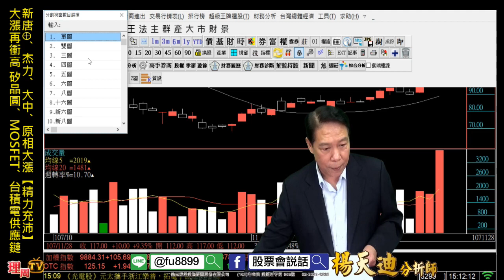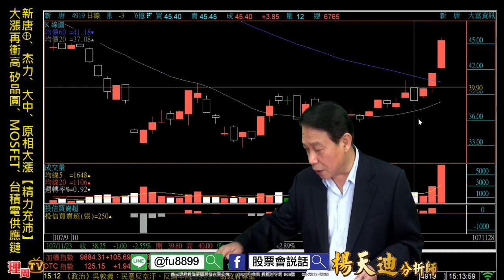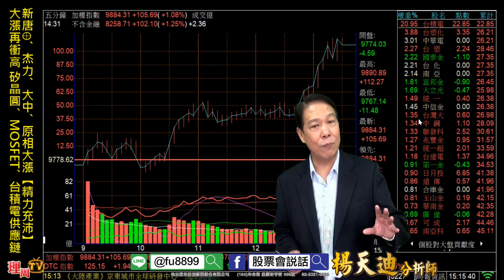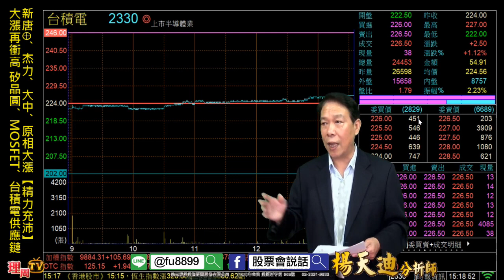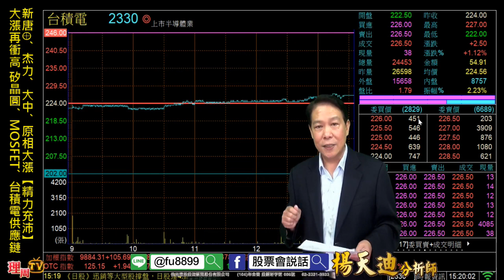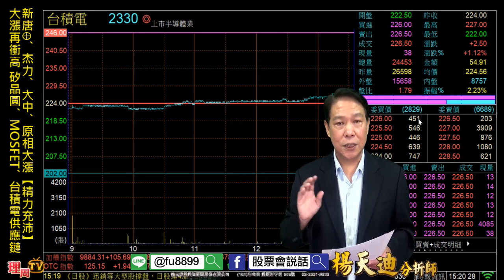理周TV-20181128 盤後-楊天迪 股票會說話／新唐⊕、杰力、大中、原相大漲【精力充沛】大漲再衝高 矽晶圓、MOSFET、台積電供應鏈